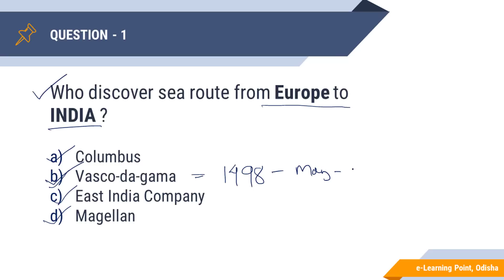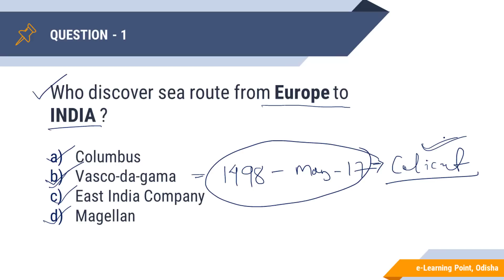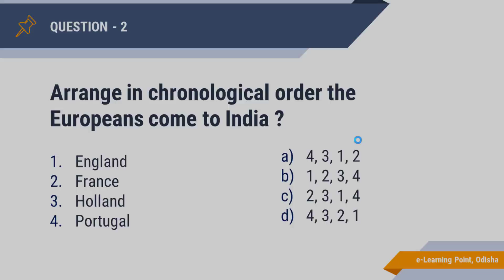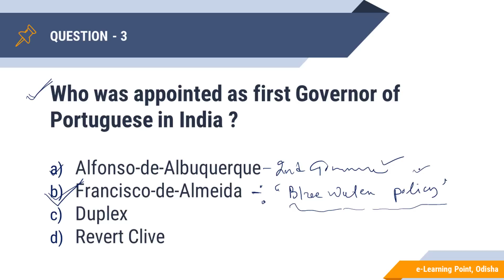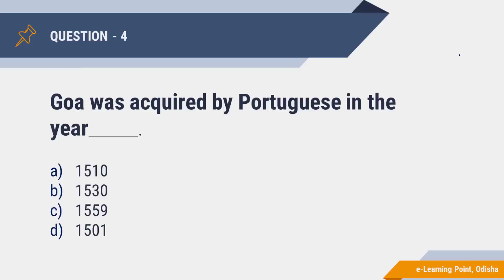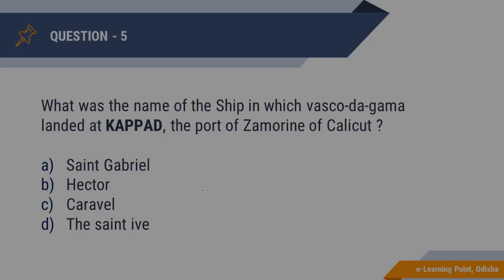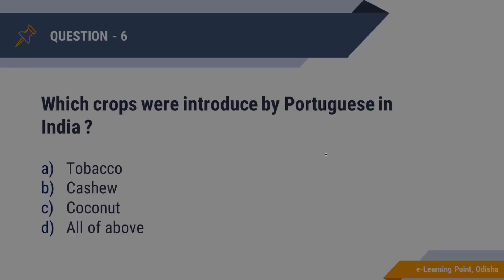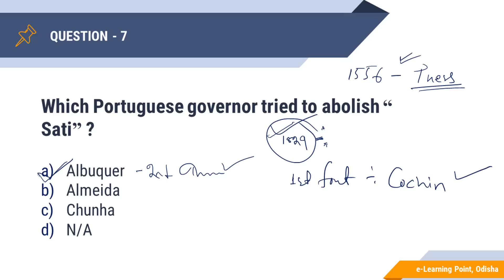Modern INDIA History (Part-4) in Odia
Modern INDIA History